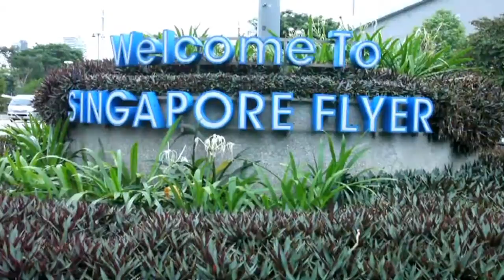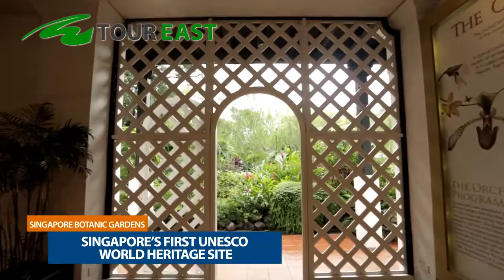Singapore Travel Vlog | Tourist Attractions | Summer Cruise Vlog | Travel Guide | Travel vlog #15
Singapore is a country which is small in demographical area and wide in its economic status, in South East Asia. It is a country blend with a variety of cultures as there are individuals from countries like Malaysia, Chinese, Indian and Europe.
This video offers a lot of tips to help you plan the perfect vacation.

SOCIALS

singapore tour by kesari travels
singapore tour bus hippo
singapore tourism
singapore tours
singapore tourism board new york
singapore tour changi
singapore tour cost kesari
singapore tour diy
singapore tour dari jakarta
singapore tour enterprise pte ltd
singapore tour heena
singapore tour johor bahru
tour singapore juni 2015
singapore tour kuala lumpur
tour singapore kuala lumpur bali
tour singapore kuala lumpur bangkok
tour singapore kaskus
singapore tour legoland
singapore tour operators in sri lanka